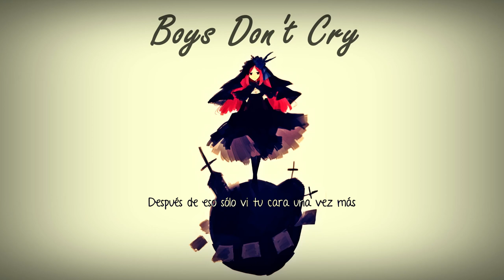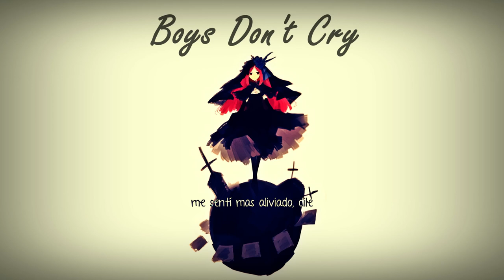【fatmanP / Namine Ritsu Kire】Boys Don't Cry (ボーイズドントクライ)【Sub Español】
Los Chicos No Lloran / Boys Don't Cry / ボーイズドントクライ

『YUUKI』
Holiwis la Triada regresa~~
Ains no os emociona esta canción? A mi me pone el vello de punta siempre y con esta versión de Ritsu asdfghnhgfdsasd D: *se va a llorar a una esquina*
Seguro que la mayoría nos hemos arrepentido por no tener el valor de atrevernos a hacer ciertas cosas, no solo en temas del kokoro, pero no pasa nada llorad conmigo (?) *saca una caja de galletas y una tarrina de helado y se infla a comer* okya

Vocal: Namine Ritsu Kire (波音リツキレ)
Cover: nuifearless1
Música·Letra: fatman / mylist/19723913 / @fatmanbeat

| ROMAJI |

sotsugyoushiki no to, kyoushitsu ni hitori nokoru
kimi ga koe o kaketekureru no o kitai shite
hitori yogari no mousou de
kaitekina gensou ni oborete ita
"kimi mo onaji kimochi nan darou?"

happiiendo no nijigen anime no
tsugou no ii chou tenkai no you ni
kono boku datte sukoshi kurai
shujinkou ni natte mo ii no deshou?

ippou tekina omoikomi ni notte
anshin shiteita baka, bakana boku ni
oshiete yo, dou sureba yokatta no?

ano ato ichido dake kimi no sugata o mitan da
kami o somete sukoshi dake kawatte shimatte ita
koe o kakeyou to shitakedo
tonari no otoko o mite
furou to shita te o hikkomeru

yuuki no aru shujinkou no youni
kono boku wa doushite motto
fumidase nakatta no darou

jiko renbin to kodaimousou ni shihai sareteru
kono baka, bakana boku o
tasukete yo, mou nukedashitai noni.

tsugou no ii chou tenkai no youni